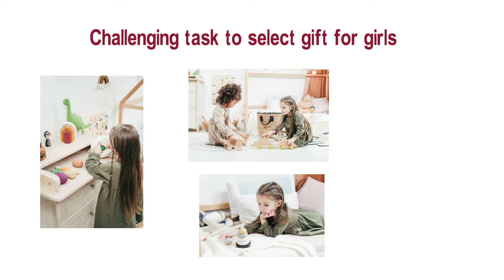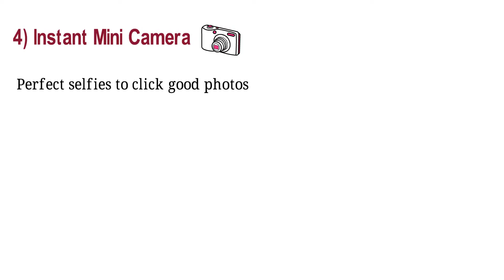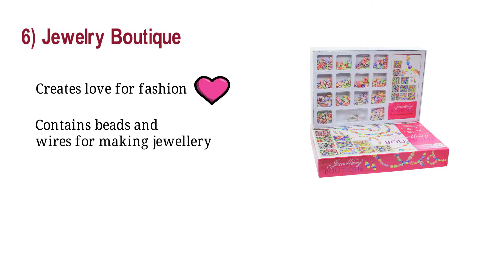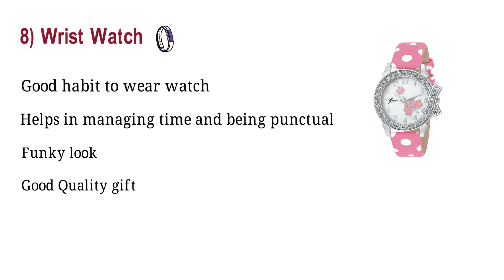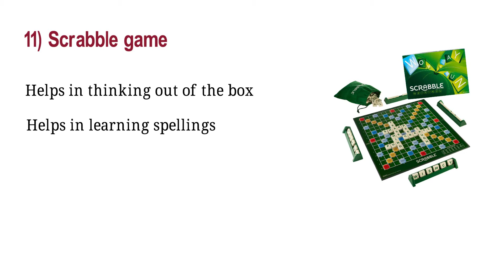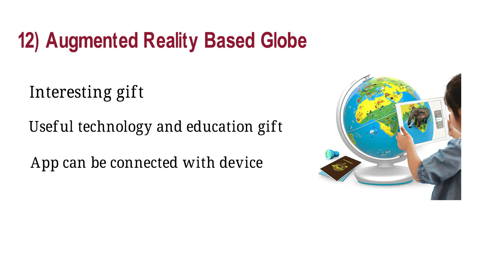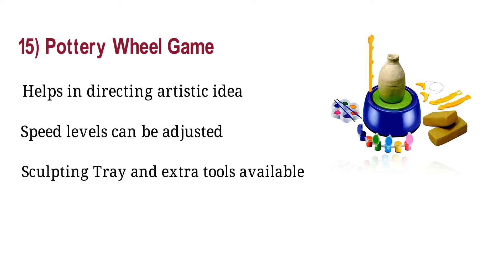Top 15 Best Gifts For 10 Year Old Girl In India (2023)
Choosing gifts for 10-year-old girl in India can be challenging as this is the age when they are not much fascinated towards toys nor they are fond of makeup. This is the time when they want to explore new things around. They are more inquisitive and want to learn everything at one go.

1) Tent House

2) Unicorn Diary with pen

3) Nail Art Set

4) Instant Mini Camera

5) Study Table

6) Jewelry Boutique

7) Password protected makeup box

8) Wrist Watch

9) Art Kit

10) Trolley wheels backpack

11) Scrabble

12) Augmented Reality Based Globe

13) Reusable Rock Coloring Set

14) Bicycle

15) Pottery Wheel Game

⌛TIMESTAMPS
00:00 Intro
00:30 1) Tent House
00:52 2) Unicorn Diary with pen
1:17 3) Nail Art Set
1:40 4) Instant Mini Camera
2:08 5) Study Table
2:32 6) Jewelry Boutique
3:00 7) Password protected makeup box
3:30 8) Wrist Watch
3:56 9) Art Kit
4:16 10) Trolley wheels backpack
4:40 11) Scrabble
5:03 12) Augmented Reality Based Globe
5:29 13) Reusable Rock Coloring Set
5:54 14) Bicycle
6:17 15) Pottery Wheel Game